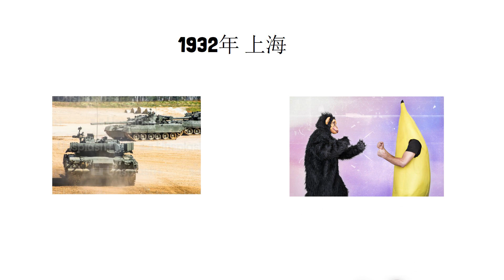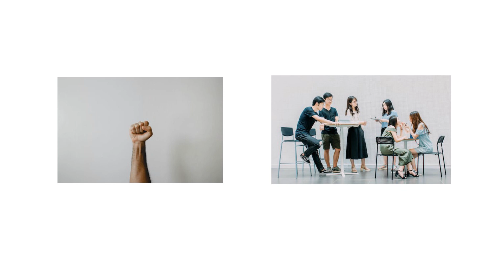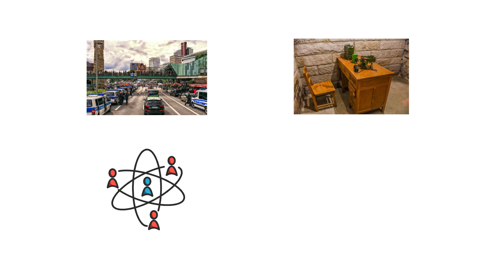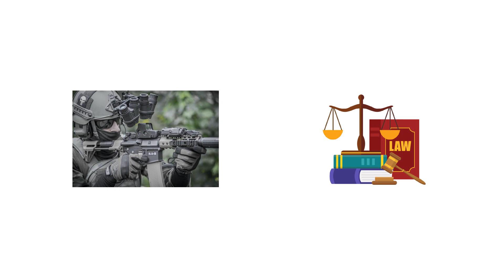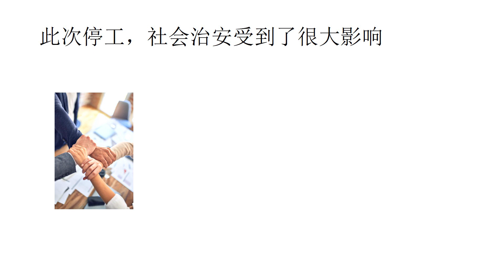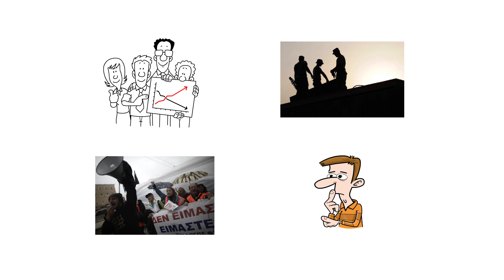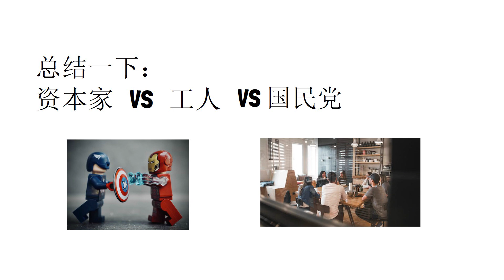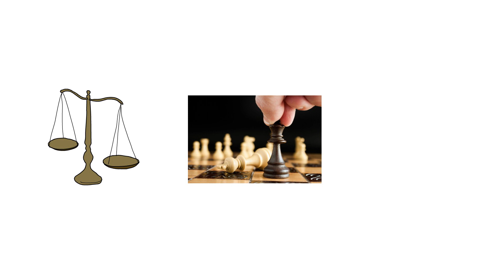民国劳资纠纷【三友案】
这个案件是王奇生《党员、党权与党争》的一个章节，故事还挺有意思，就单独切出一集